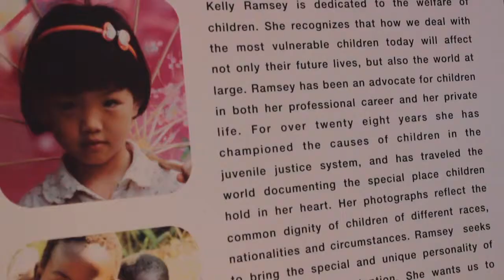Dr. Joe Harris, D.D.S. at In Seventh Heaven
Dr. Harris, the Co-Chair of the Delta Dental Foundation, explains why his charity decided to sponsor In Seventh Heaven. Thank you again, Delta Dental Foundation, Hour Detroit, MGM Grand, The Seed Foundation, GEM Asset Management, Plunkett Cooney ... and all of the other sponsors who helped us raise more than $20,000 for "our" foster kids this year!